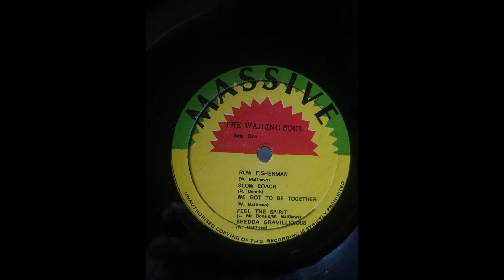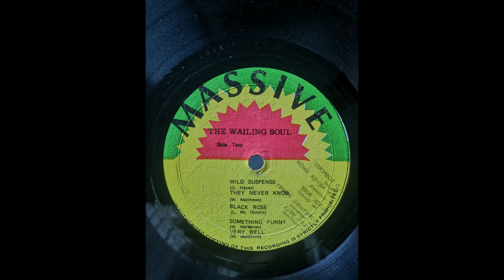Wailing Soul - Something Funny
Wild Suspense LP
Label Massive
1979